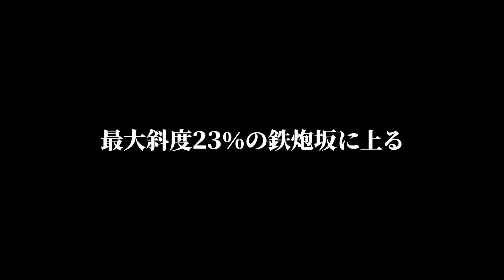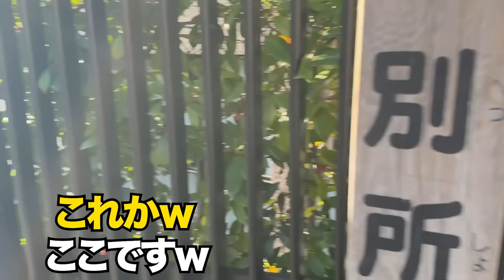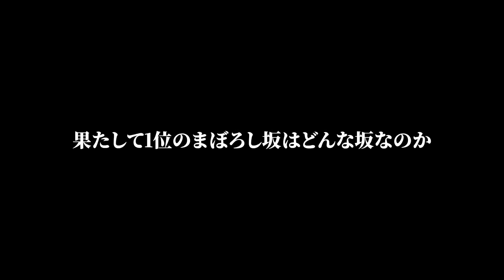【調査】東京で一番の激坂は一体どこ！？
他にもたくさん動画更新しているので

〒530-0001
大阪府大阪市北区梅田1丁目2番2号
大阪駅前第2ビル12-12
(株)Velonics 高倉正善 宛

※ 飲食物、植物、生物等はお受け取りできません

お仕事等のご連絡は下記メールアドレスまでお願いいたします。